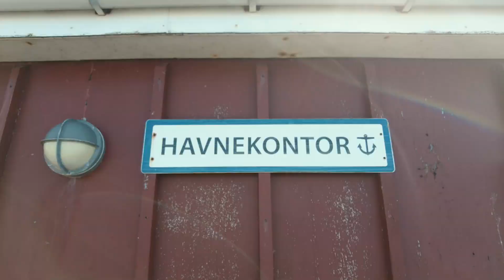🌎DENMARK ROADTRIP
Nous avons transité par l'Allemagne pour arriver au Danemark.
Plus de 2800Km dans ce pays magnifique au multiple facettes; champs verdoyants, plages à perte de vue, forêts, desert... et bien sûr un passage obligé au Parc

Si vous souhaitez connaitre nos tips, venez faire un tour sur notre Instagram:

Nous sommes une Famille de 5+1, Harns, Deane, Hug, Jul, Max et Nols notre Golden.
Depuis début 2020 nous voyageons à bord de Billy, notre camping-car de 25 ans, un Laïka Ecovip2 sur porteur Ford.
Dans cette vidéo nous allons partager avec vous des petits instants de ce périple .

Si vous avez aimé cette vidéo, n'hésitez pas à liker, à ajouter un commentaire